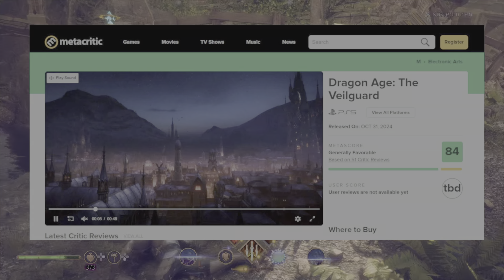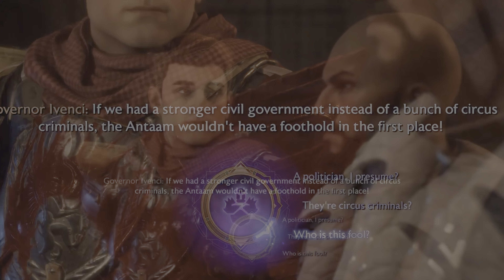Dragon Age: The Veilguard ist ANDERS als ihr denkt - Fazit nach 40 Stunden & Review "Skandal"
Dragon Age Veilguard Tipps deutsch Ps5 Gameplay - Dragon Age ist anders als ihr denkt. Nach 40 Stunden intensiven Spielens teile ich meine Erfahrungen, Eindrücke und Überraschungen mit euch.

🎮 Dragon Age The Veilguard könnte die letzte Chance für Bioware sein. Als Fan der alten Teile und Mass Effect Zocker, hoffe ich dass sie wieder zurück zu ihren Rollenspiel Wurzeln finden und ordentlich abliefern. Aber wird es funktionieren und vor allem macht es auch Spaß ?

Dickes Danke an alle Kanalmitglieder, die es mir ermöglichen auch weiterhin täglich Videos zu bringen. Besonderer Dank an die Kartoffel Ritter: Chilly, Grey Shooter, Noxii, Kettenhund & Queenie
Sowie den Kartoffel Knappen: blackmcdevil, Akinna und Normi :D

0:00 - Intro
0:47 - Release "Skandal"
2:00 - Wichtiger Kontext
4:56 - Spezielle Grafik
7:37 - Kampf Gameplay
10:04 - Zu wenig Abwechslung ?
14:17 - Dialoge & Story
17:40 - Kaum Konsequenzen
19:30 - Das ist seltsam
21:27 - Spaßige Erkundung